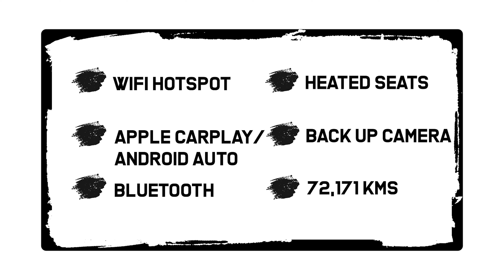2017 Chevrolet Cruze LT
With ultra low gas consumption, a stylish cabin and a roomy interior, the 2017 Chevrolet Cruze is a top choice in the small sedan segment.

View on our site today!